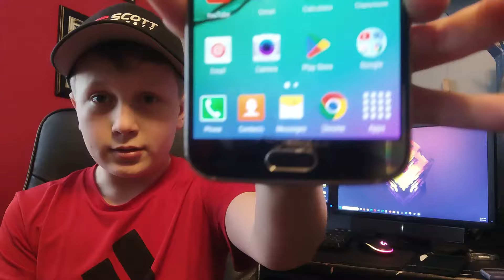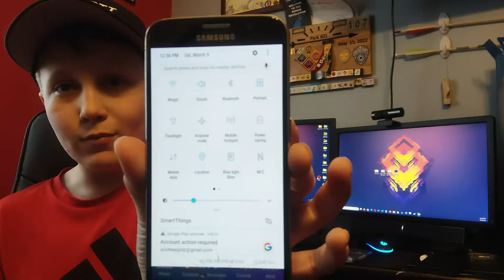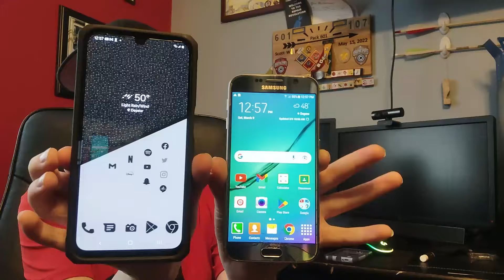The Samsung Galaxy S6 In 2024? - Is It Possible?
The Galaxy S6 Was My Second Phone Can We Still Use It? Lets See!